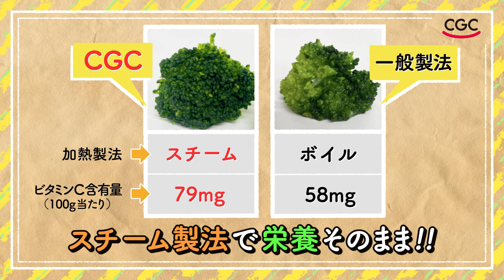ＣＧＣ ブロッコリー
2024年11月制作